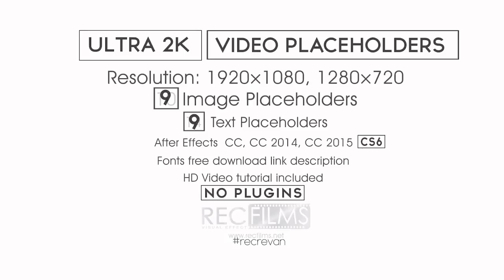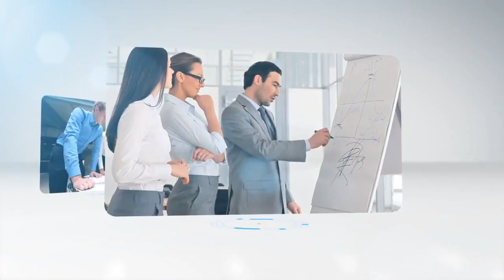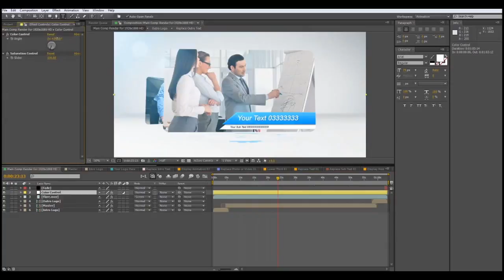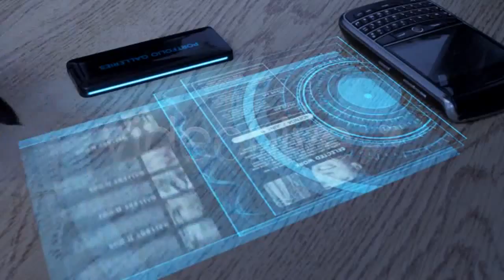Story Of Memories Romantic - After Effects Template | Mega Pack +10 items